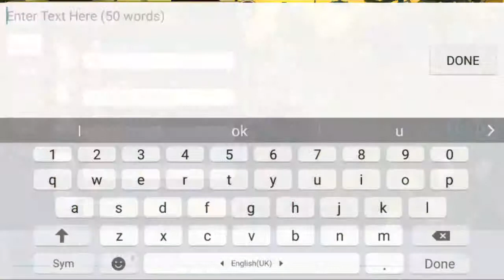Dragon Nest M - Dark Avenger Solo Oceon Dragon Hell S6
This video is just for fun..i hope u like it..

I like this song so much..